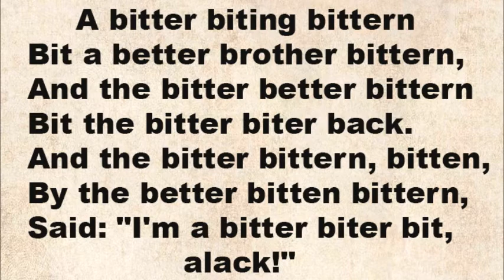Tongue Twister- A bitter biting bittern..English Tongue Twister for B sound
A bitter biting bittern
Bit a better brother bittern,
And the bitter better bittern
Bit the bitter biter back.
And the bitter bittern, bitten,
By the better bitten bittern,
Said: "I'm a bitter biter bit, alack!"